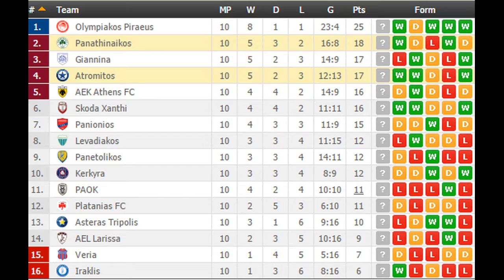Atromitos vs Panathinaikos PREDICTION (by 007Soccerpicks.com)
On 007soccerpicks.com you can find all informations you need about the match between Atromitos vs Panathinaikos like: Atromitos vs Panathinaikos TIPS, Atromitos vs Panathinaikos Predictions, Atromitos vs Panathinaikos HEAD TO HEAD Matches, Atromitos vs Panathinaikos ODDS and BETTING LINES!